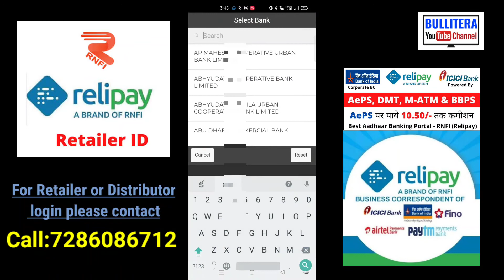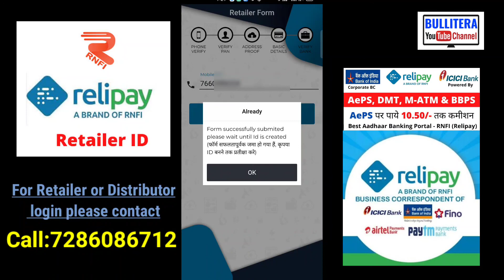relipay RNFI KYC onboarding procedure telugu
RELIPAY APPLINK